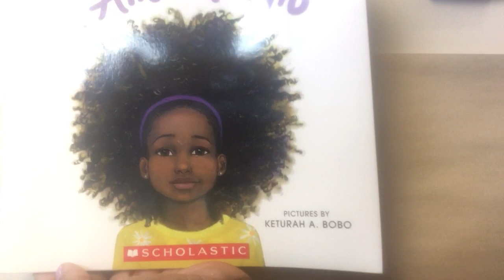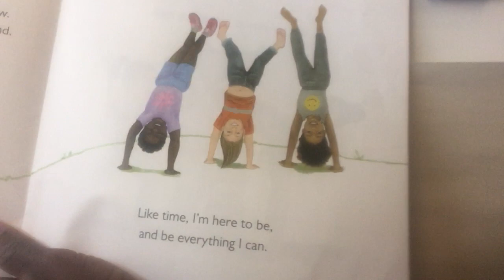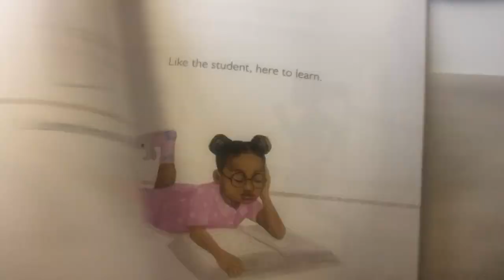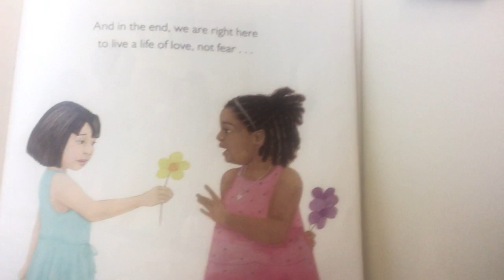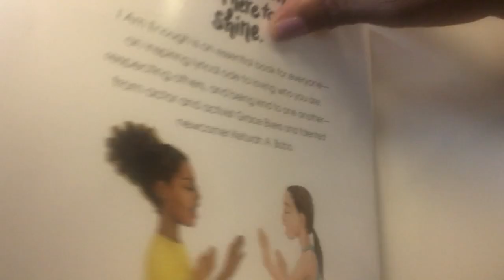I Am Enough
Joan read I Am Enough with permission from @scholastic